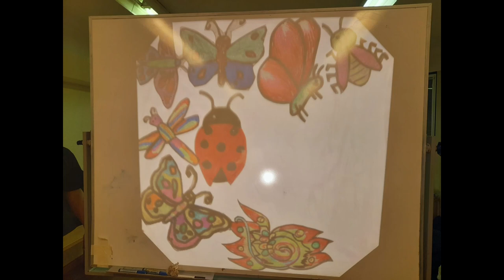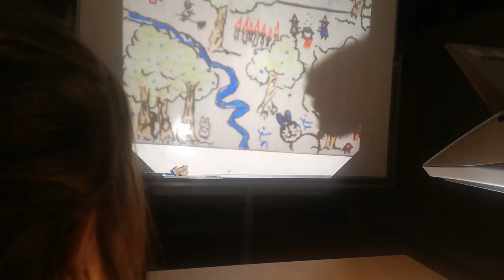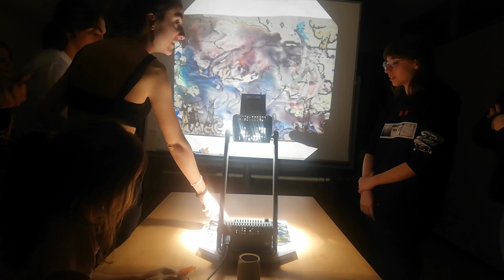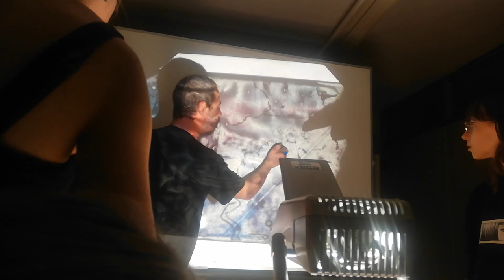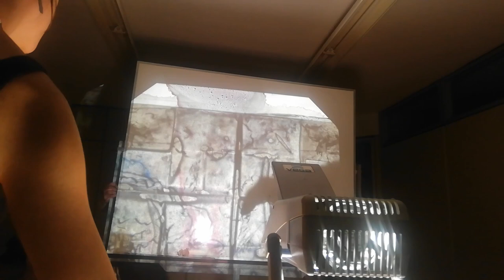Participación. Enc. Formación GeneArte. Miraflores de la Sierra. Noviembre 2023